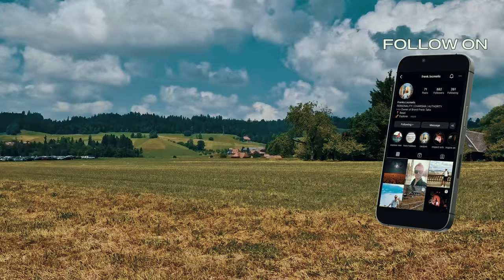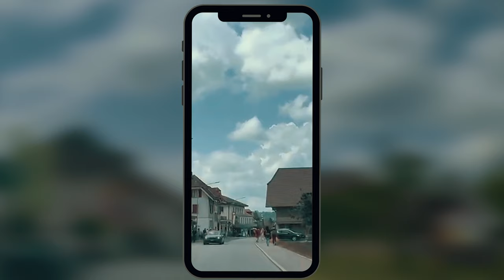Gotthelf Märit market in Sumiswald (Emmental) Switzerland in 4K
Would you like to visit a traditional year's market with a lot of handmade goods. Gotthelf-Märit (translated to Gotthelf market), takes place every 2nd Saturday of June in the heart of the village Sumiswald (near to the region of Emmental). There will be something interesting for young and old at over 150 market stalls. Anyone would be inspired by the medieval and partly almost forgotten crafts, by musical delights and culinary delicacies from the Emmental, in Switzerland.

This year's Märit (Market) attracted thousands of visitors from all over the country (and countries) with its beautiful weather, traditional swiss dresses and pleasant medieval atmosphere.The stalls had a medieval look, so you were naturally transported to an earlier time and enjoyed the hustle and bustle with yodelling, alphorn with flag-waving, beautiful stalls and vintage handicrafts. The small switzerland village tour should show you the new view on swiss traditions in 4K.

Some historical background:
The market in Sumiswald was named after the Emmental writer Jeremias Gotthelf (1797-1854). Thus, the products and entertainment are also nostalgic: The market traders and also many visitors wear historical and local rural costumes.